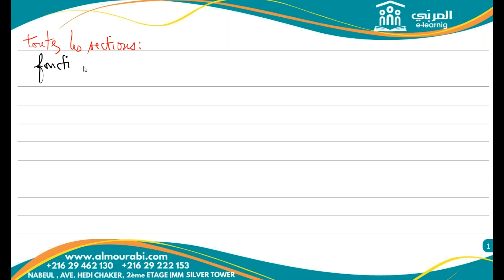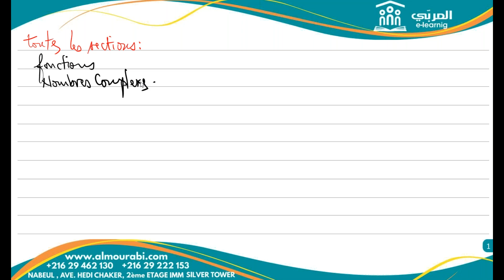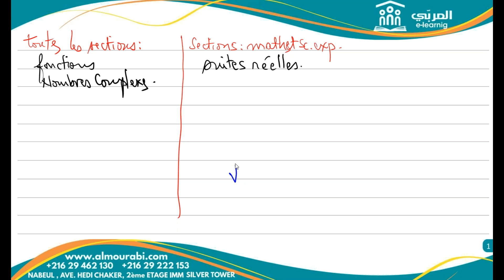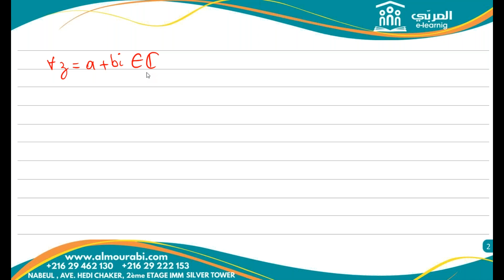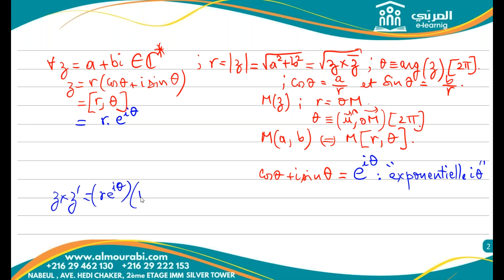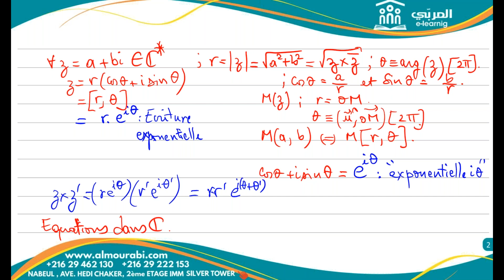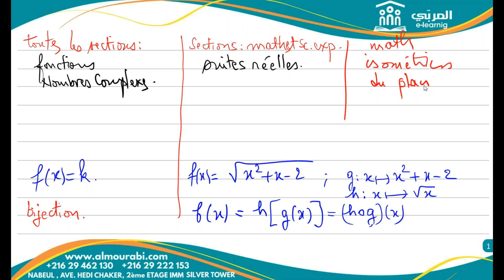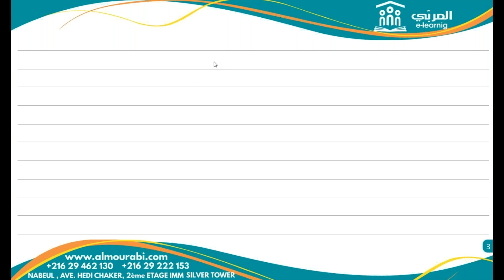نصائح ذهبية للبكالوريا جميع الشعب - الرياضيات مع الأستاذ عبد الحميد أبو القاسم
شاركوا معانا في حصة خاصة مع الأستاذ عبد الحميد أبو القاسم، موجهة لطلبة الباكالوريا الكل الشعب في الرياضيات. 🧮✨

في هالفيديو، باش نقسموا معاكم نصايح عملية واستراتيجيات مهمة باش تنجحوا في الرياضيات في الباك. باش تعرفوا كيفاش تنظّموا وقتكم، تفهموا المفاهيم الصعيبة، وتعدّوا الامتحانات بثقة كبيرة. هالسيانس فيها مراجعة معمقة ومساعدة باش تعوضوا أي نقص عندكم وتجهزوا رواحكم بأفضل طريقة للباك.

📌 للمزيد من المعلومات أو للاستفسارات، تواصلوا معانا على الأرقام التالية ☎ :
22067099 – 27902170 – 29499500 – 29462130

جهزوا رواحكم للباك مع حصة مميزة ومليانة فايدة مع الأستاذ عبد الحميد أبو القاسم. 🎓✅